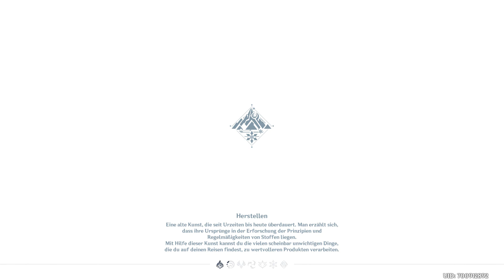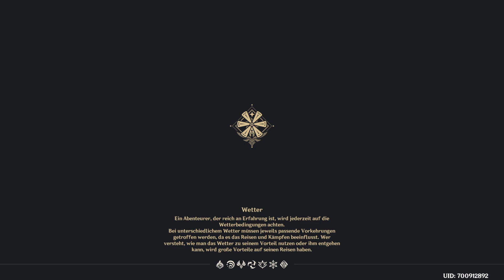Genshin Impact ✨#289 Winterliches Abenteurertraining Teil 1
Die Ermittlungen im Fall des Albedo-Doppelgängers geht im Geheimen beim Winter-Training der Abenteurergilde weiter!
Ausdauerlauf, Spurensuche & Kampftraining steht auf dem Programm!
Ebenso das Bauen eines Pummeligen Schneemanns.

Titel: Genshin Impact
Genre: Action, RPG, Adventure
Spielmodi: Online-Mehrspieler
Plattform: Playstation 4
USK: ab 12 Jahren
Publisher: miHoYo
Entwickler: Shanghai miHoYo YingTie Technology Co.,Ltd.
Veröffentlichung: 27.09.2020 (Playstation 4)